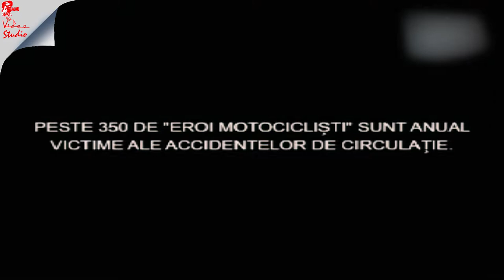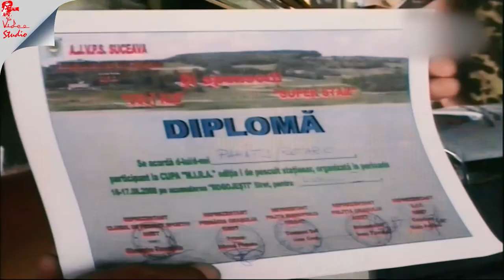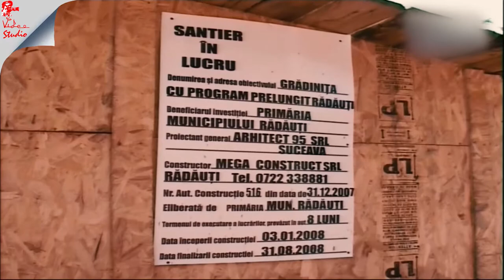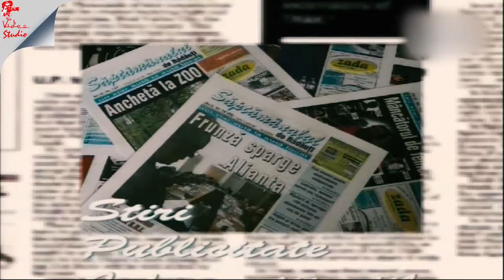Stop Cadru Rădăuțean 23 aug 2008